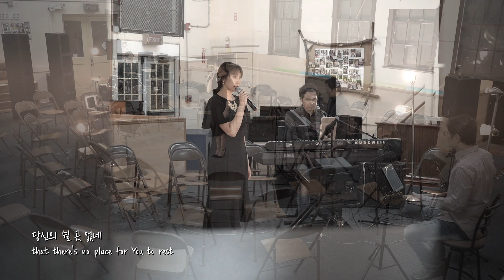가시나무 "A Thorn Tree" (하덕규) | 김소래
[명곡다시부르기]  #25
*이어폰/헤드폰(🎧️)으로 감상해주세요 [Please wear Headphones🎧️]

작곡가 하덕규(시인과촌장)
그는 무늬만 크리스챤인 삶을 살아오며
극심한 공허함과 절망감, 우울증에 시달려
술과 마약에 의존하게 되고
급기야 자살시도까지 하게 된다.
그러던 중 우연치 않게 참석하게 된 송구영신예배에서
영적체험을 하게 되는데
하나님께서 그에게 찾아오시고 빛을 비추어 죄악된 마음을 볼 수 있게 하셨다.
내면에 존재하던 끔찍한 죄악들
그리고
그 가시덩쿨 가운데 피흘리고 계시는 예수님의 형상을 보게 되어
눈물로 통회하며 쓴 곡이 바로 이 곡
"가시나무"

주님께서 내 안에 계셔야 하는데
내 안에 너무도 많은 나의 자아때문에
주님이 계실 곳이 없는
나의 영혼...

하덕규는 한 집회에서 이렇게 고백하였다.

"주님은 이런 가시나무와 같은 나를 버리지 않으시고
 그 가시에 찔리시면서도 끝까지 나를 품으셨습니다"

죄에 대한 참을 수 없는 분노와 절규
그리고
처절한 참회

지금 내 안에 과연 주님이 계실 자리가 있을까?

노래 김소래
편곡/악기 박희정

내 속엔 내가 너무도 많아
Too much of myself in me;
당신의 쉴 곳 없네
that there's no place for You to rest
내 속에 헛된 바램들로
Too many vain desires in me;
당신의 편할 곳 없네
that there's no place for you to stay in peace

내 속엔 내가 어쩔 수 없는 어둠
The darkness in me I can't brighten,
당신의 쉴 자리를 뺏고
takes Your resting place
내 속엔 내가 이길 수 없는 슬픔
The sorrow in me I can't bear,
무성한 가시나무 숲 같네
like a forest of thorn trees

바람만 불면 그 메마른 가지
The wind blows through the dry branches
서로 부대끼며 울어대고
suffering against each other and crying
쉴 곳을 찾아 지쳐 날아온
The little birds coming for shelter
어린 새들도 가시에 찔려 날아가고
get wounded by the thorns then fly away
바람만 불면 외롭고 또 괴로워
The wind brings loneliness and pain
슬픈 노래를 부르던 날이 많았는데
All those days of singing sorrow

내 속엔 내가 너무도 많아서
There's too much of myself in me;
당신의 쉴 곳 없네

당신의 쉴 곳 없네
내 속엔 내가 어쩔 수 없는 어둠 (슬픔)
The darkness in me I can't bear (sorrow)